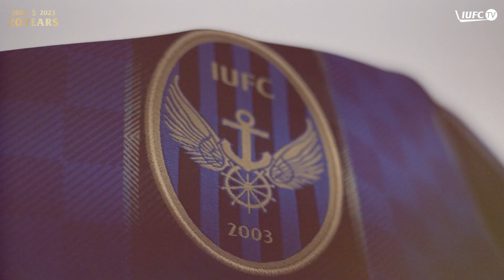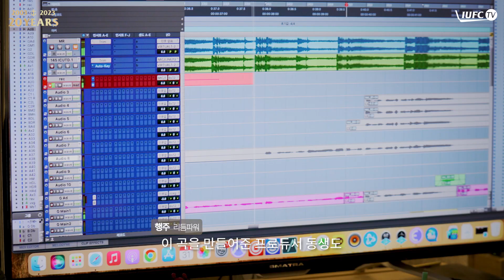인천유나이티드 X 리듬파워 20주년 기념 음원 | Making Film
창단 20주년 기념 인천유나이티드와 리듬파워의 특별한 콜라보 프로젝트!
리듬파워 - 파검의위너 녹음 현장 메이킹필름(Making Film)🎵🎧

음원 풀 버전은 3월 4일(토) 인천과 대전의 2023시즌 홈 개막전 하프타임 공연에서 최초 공개됩니다!